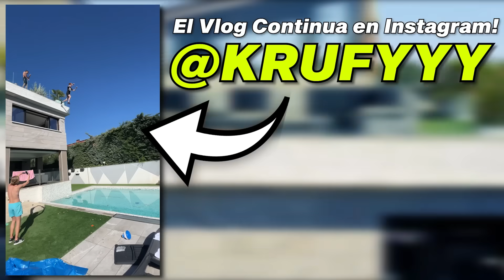Diciendo Adiós para Siempre…